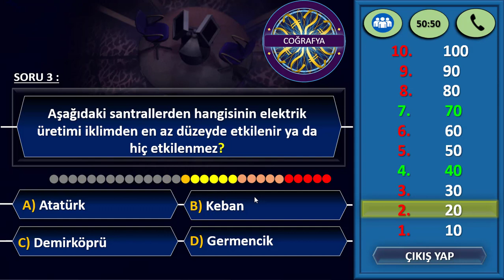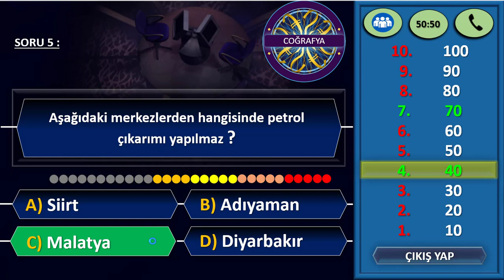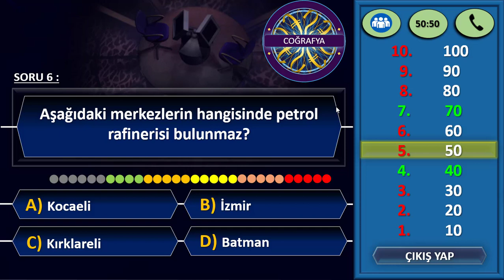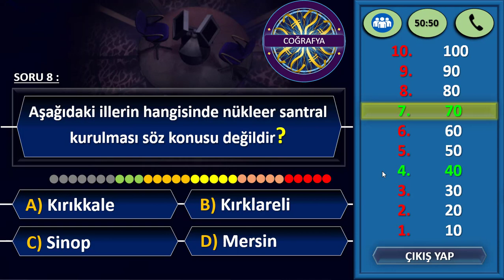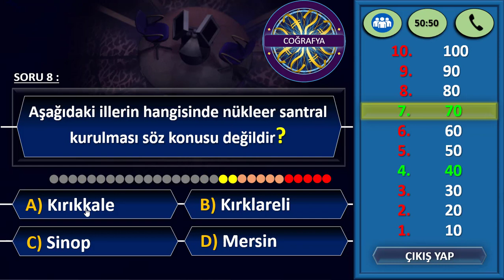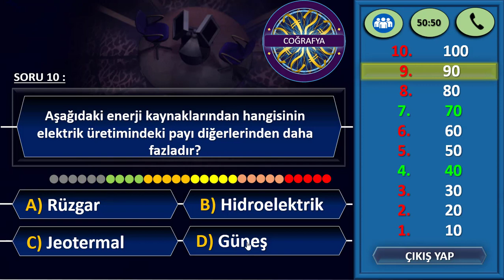KİM COĞRAFYA BİLMEK İSTER - ENERJİ KAYNAKLARI - ULUTAŞ